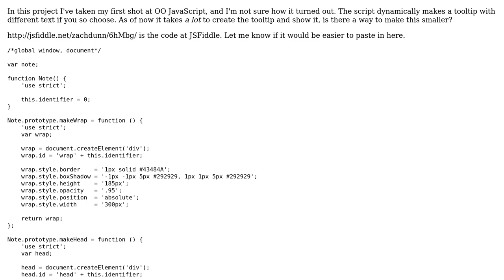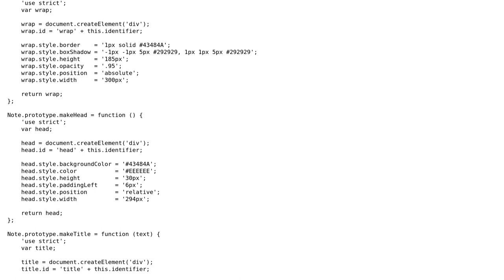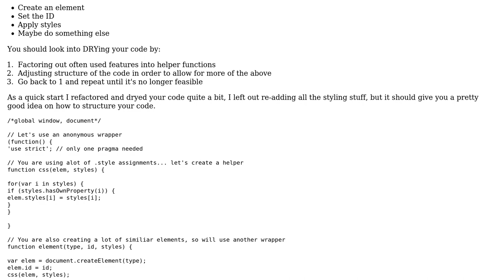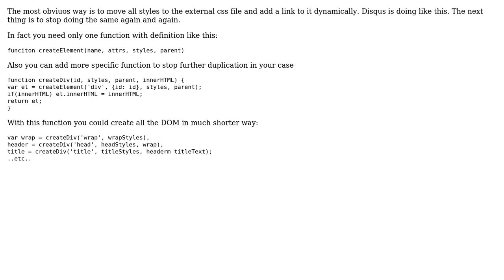Code Review: Dynamic Tooltip Generator (3 Solutions!!)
Code Review: Dynamic Tooltip Generator

With thanks & praise to God, and with thanks to the many people who have made this project possible! | Content (except music & images) licensed under CC BY-SA | Music | Images & others | With thanks to user teresko user Jamal user Ivo Wetzel user dunnza user dpetroff and the Stack Exchange Network Trademarks are property of their respective owners. You are responsible for your own actions.